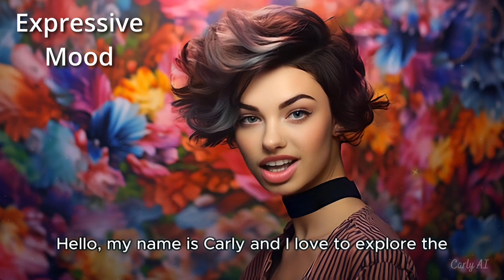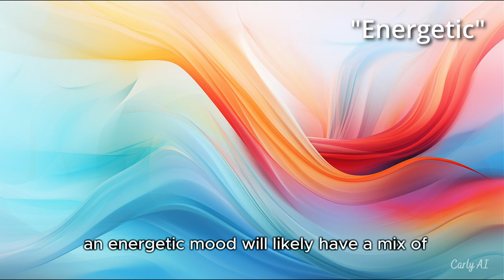AI Art Tutorial | Midjourney v5.2 | Prompts for AI Art | Photographic Moods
In today's AI art tutorial, we'll review how to use photographic moods in prompts for AI art.

Today's tutorial will be applied to Midjourney v5.2, yet you may use other AI art applications as well.

You'll see how to use photographic moods to achieve more prompt power with fewer tokens.

I know you'll find the results useful and in some cases exciting!

The timeline below shows all the photographic moods used in this video.

Some tools and services we love to use for videos:
Video editors: Davinci Resolve and Shotcut
Voiceovers: Amazon Web Services and Davinci Resolve DAW
3-D effects for images: Leiapix – convert.leiapix.com

This video is about: ai art tutorial, midjourney v5.2, prompts for ai art, photographic moods, ai art styles, ai, ai art, and image prompting.

00:00 Intro
00:03 Expressive Mood
00:11 Contemplative Mood
00:28 Majestic Mood
00:35 Chaotic Mood
00:43 Calm Mood
01:04 Foreboding Mood
01:20 Gloomy Mood
01:35 Magical Mood
01:55 Dark Mood
02:15 Whimsical Mood
02:44 Dreamy Mood
02:52 Adventurous Mood
03:18 Mysterious Mood
03:45 Energetic Mood
04:15 Surreal Mood
04:46 Playful Mood
05:11 Somber Mood
05:34 Dramatic Mood
06:00 Eerie Mood
06:24 Nostalgic Mood
06:25 Thank you